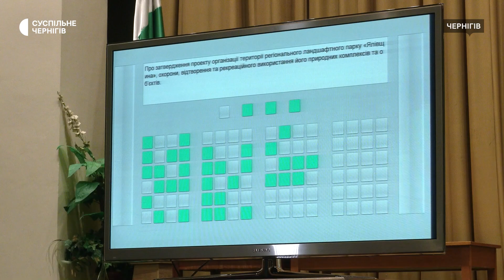Новими депутатами Чернігівської облради стали Іван Чаус, Валентина Дзюба та Валентина Мельник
В Чернігівській обласній раді з’явилися троє нових депутатів. Це Іван Чаус від фракції "Слуга народу", Валентина Дзюба та Валентина Мельник від фракції "Батьківщина". Вони замінили раніше виключених — Віталія Свириденка, Сергія Пащенка та Галину Синявську. Нових депутатів обрали за списком, які найбільше отримали голосів під час виборів у 2020 році.